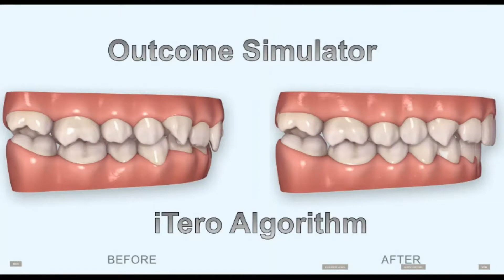Dr Rafi Romano My Digital Office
Digital office and digital technologies are definitely the "game changer" in Orthodontics. The video will overview the reasons why we all should "go digital"!